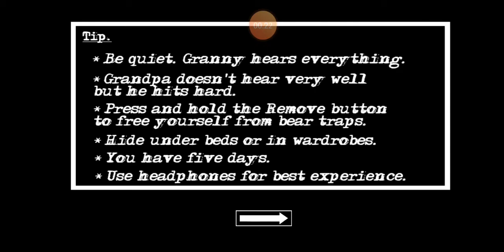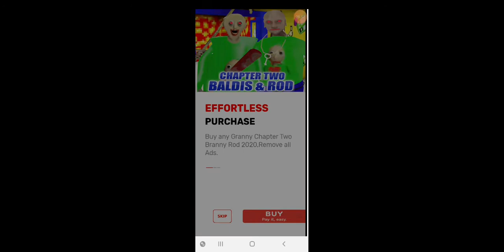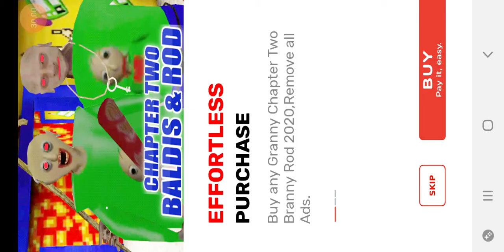Granny chapter two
Ketemu lagi sama Nenek Granny dan Kakek Grandpa